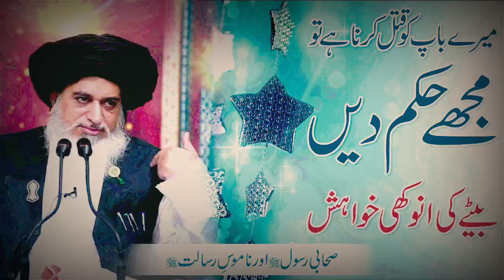Allama Khadim Hussain Rizvi | Betay Ki Baap Ke Hawaly Se Anokhi Arz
Topic:Allama Khadim Hussain Rizvi | Betay Ki Baap Ke Hawaly Se Anokhi Arz
On Way To Allah
YouTube Channel, Representing the Islamic Scholar, Motivational Speaker, Naat Sharif and Spiritual Leader
We are uploading the Lectures of Quran E Majeed, Hadees (Hadith) Naat Sharif and History of Islam. We Try to Publish or Upload the Speeches on the Topic of Islamic Way of Life & Sunnah ( Sunnat)

On Way To Allahis an Islamic teaching page that provides knowledge about Islam and Sunnah.
Our Moto: Is to bring lost people onto a straightway. A pure Islamic platform without any controversy.

Must watch our videos and stay with us for future videos.